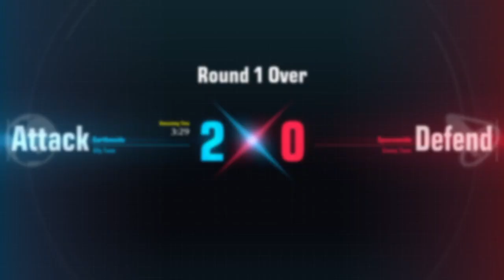GUNDAM EVOLUTION #7 Gatekeeping with the Guntank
Honestly i dont understand why they dont use the other exit point at round 2. But wow i really pushed them back at spawn.